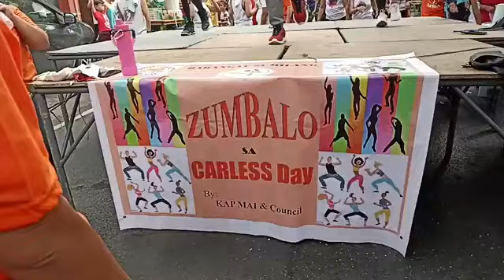PART 1: Zumbalo, Carless Sundays ng Sumilang inspirasyon sa marami | MVS bumisita | iNews Pasig